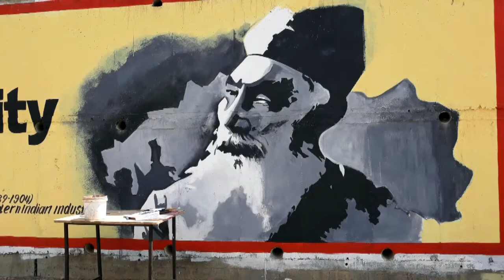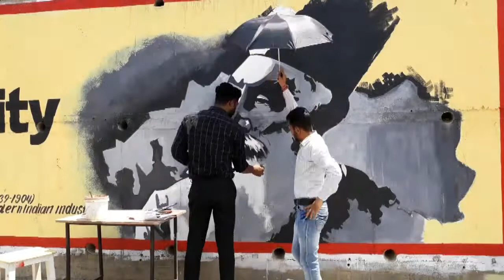Graffiti of Jamsetji Tata